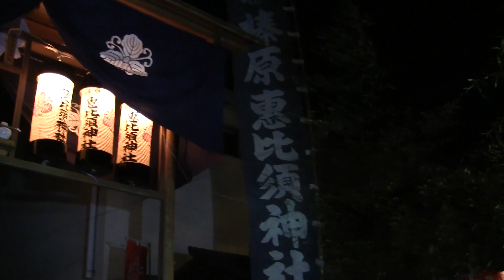2012年 榛原初えびす 奈良県宇陀市